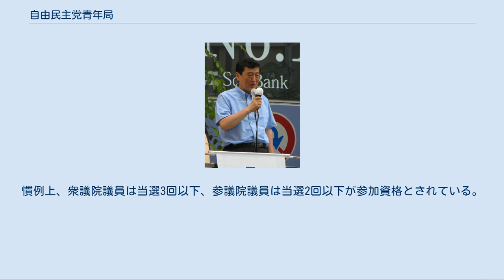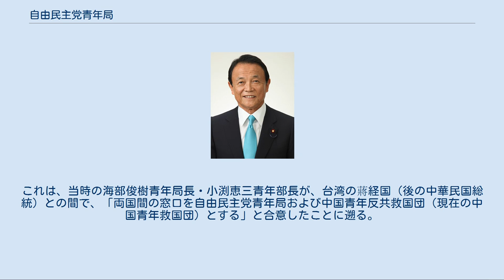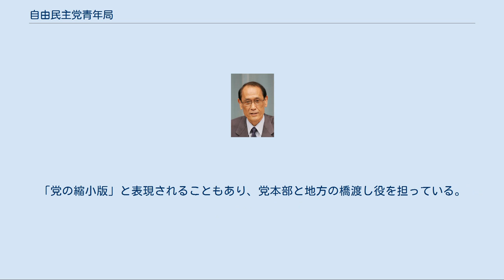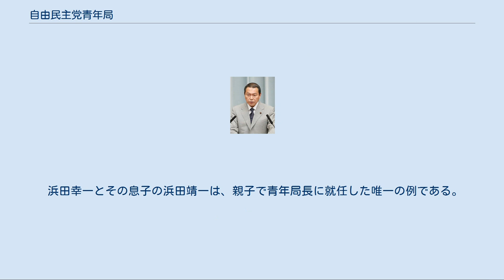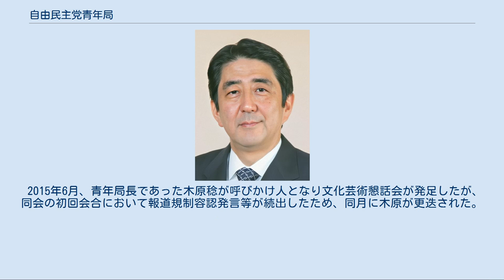自由民主党青年局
自由民主党青年局（じゆうみんしゅとうせいねんきょく、Youth Devision, Liberal Democratic Party）は、自由民主党の組織局の一つ。
主に、若手の議員によって構成される機関である。
通例、「自民党青年局」と呼ばれる。
 国会議員によって構成される党本部の青年局と地方支部の青年局があるが、特に断りがない場合、通常前者をさす。
 45歳以下の党員で構成される。
党所属の国会議員はじめ地方議員・サラリーマン・学生、いずれの場合も45歳以下でさえあれば、青年局に所属することが出来る。
慣例上、衆議院議員は当選3回以下、参議院議員は当選2回以下が参加資格とされている。
 党本部の青年局役員は、大臣・副大臣・大臣政務官などの職にあるを除く党所属国会議員の中から、総務会の承認を経て任命されるが、45歳以下の党所属国会議員全員が自動的に青年局所属となるわけではない。
 重要な性格として、自民党における唯一の対中華民国（台湾）窓口機関であることが挙げられる。
これは、当時の海部俊樹青年局長・小渕恵三青年部長が、台湾の蔣経国（後の中華民国総統）との間で、「両国間の窓口を自由民主党青年局および中国青年反共救国団（現在の中国青年救国団）とする」と合意したことに遡る。
 以降、毎年日本・台湾間の相互訪問を実施しており、1972年の台湾との国交断絶後も続いている。
2011年10月には麻生太郎（92代首相）ら青年局長経験者が訪台し「中華民国建国100周年」の祝賀式典に出席した。
 党本部における青年局幹部は、青年局長を責任者とし、以下局長代理、部長、広報部・国際部・学生部・遊説部の正副部長、東部・中部・西部の統括部長からなる。
「党の縮小版」と表現されることもあり、党本部と地方の橋渡し役を担っている。
局長以外には、個別の役員の肩書きの他に、自動的に「自由民主党青年局次長」の肩書きがあてがわれる。
このため、党本部の青年局全員が、表面上、青年局の「役員」ということになる。
 党本部の青年局長は、「若手政治家の登竜門」と呼ばれる。
青年局長経験者では、竹下登、宇野宗佑、海部俊樹、安倍晋三、麻生太郎の5名が後に総裁・総理まで登りつめた他、中川昭一、額賀福志郎などの主要政治家が名を連ねる。
また、青年局長は青年層の代弁者として、役員連絡会や自民党における最高意思決定機関、総務会にも出席を求められる。
 竹下内閣退陣後、竹下が自民党国対族に挨拶に来た際、国対副委員長の高村正彦らに対し雑談交じりで、「僕の次の自民党青年局長は宇野さん、その次が海部だったわな」と発言。
高村はその時点では聞き流していたが、後になってその意を察したという。
 福田康夫内閣では閣僚18名中3名（財務相の額賀福志郎、文部科学相の渡海紀三朗、内閣府特命担当大臣（沖縄･北方対策）及び消費者行政担当大臣の岸田文雄）が、第2次安倍内閣では閣僚19名中5名（首相の安倍晋三、副総理兼財務相の麻生太郎、国家公安委員長の古屋圭司、外相の岸田文雄、文部科学相の下村博文）が青年局長経験者だった。
 浜田幸一とその息子の浜田靖一は、親子で青年局長に就任した唯一の例である。
 2015年6月、青年局長であった木原稔が呼びかけ人となり文化芸術懇話会が発足したが、同会の初回会合において報道規制容認発言等が続出したため、同月に木原が更迭された。
 「文化芸術懇話会」も参照 太字は内閣総理大臣経験者。